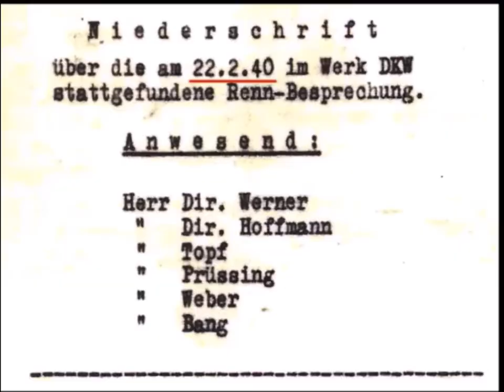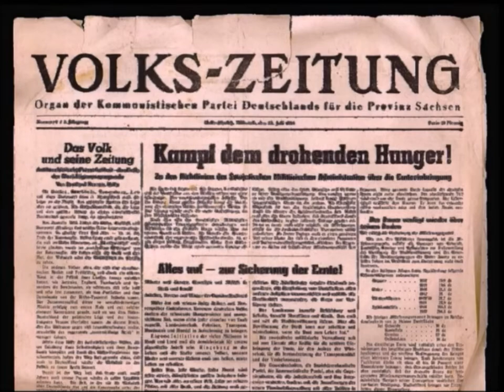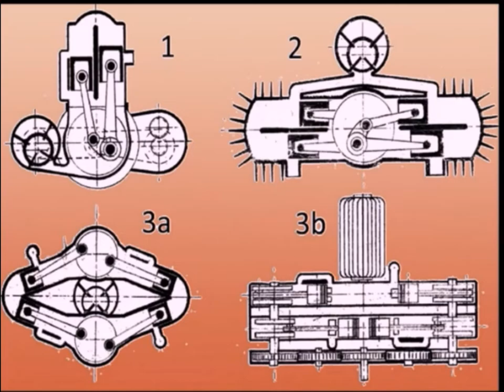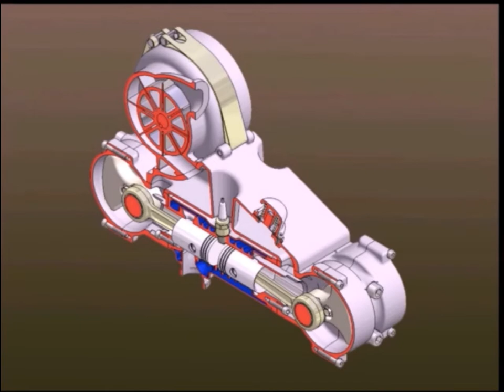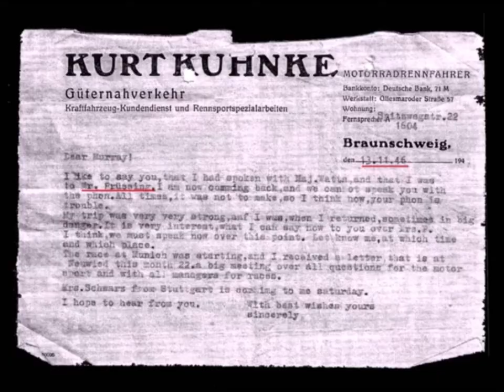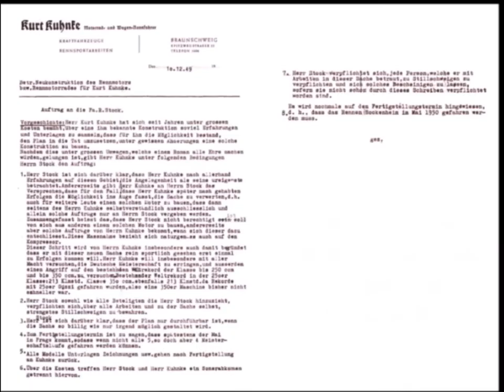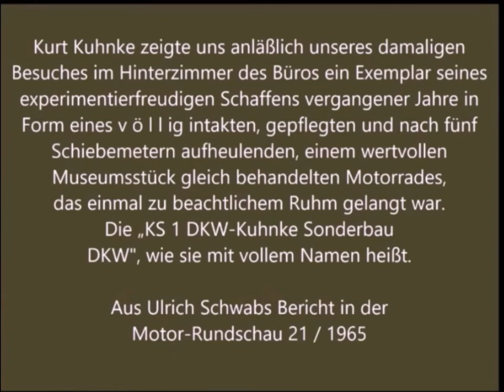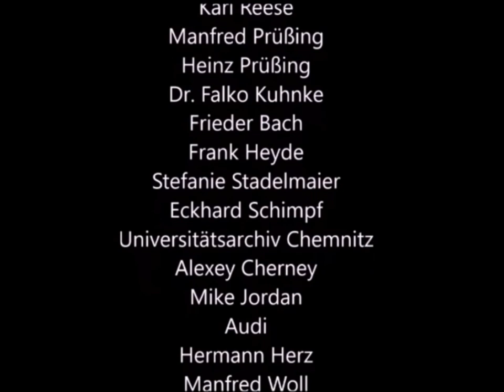"Der Trommelfellbohrer" - Die Geschichte der Kuhnke Sport 1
Der letzte Kompressor-Zweitakter mit DKW-Genen: Glanzstück sächsischer Ingenieure
Ein Video von Heiner Jakob